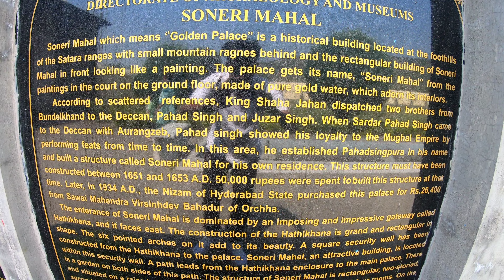सोनेरी महल | Aurangabad tourist places | aurangabad soneri mahal | where is soneri mahal located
औरंगजेब के साथ दक्कन आये बुन्देलखण्ड के एक सरदार ने इस महल का निर्माण कराया था।  कुछ उपलब्ध साक्ष्यों से पता चलता है कि शाहजहाँ ने दो भाइयों, पहाड़ सिंह और झुंजर सिंह को दक्कन भेजा था।  औरंगजेब के शासनकाल के दौरान, पहाड़ सिंह ने समय-समय पर करतब दिखाकर मुगल साम्राज्य के प्रति अपनी वफादारी दिखाई।  बाद में वह औरंगाबाद के स्वर्ण महल में रहे।  इस साक्ष्य का एक अन्य समर्थन यह है कि सोनेरी महल के बाहर पहाड़ सिंह के सौतेले भाई लाला हरदौल का एक स्मारक है।

  स्वर्ण महल ई.पू. में निर्मित एक स्मारक है।  संभवतः 1651 और 1653 के बीच निर्मित।  इस इमारत को बनाने में उस समय 50,000 रुपये खर्च हुए थे।  1934 में मूल कीमत का अनुमान लगाते हुए हैदराबाद राज्य के तत्कालीन निज़ाम ने इस महल को ओरछा के सवाई महेंद्र वीर सिंहदेव बहादुर से 26,400 रुपये में खरीदा था।

         Channel content -
soneri mahal aurangabad

soneri mahal

soneri mahal aurangabad history

aurangabad

aurangabad soneri mahal

aurangabad maharashtra

sunheri mahal aurangabad

where is soneri mahal located

aurangabad and soneri mahal

aurangabad suneri mahal

sonheri mahal aurangabad

inside soneri mahal aurangabad

suneri mahal

soneri mahal aurangabad maharashtra